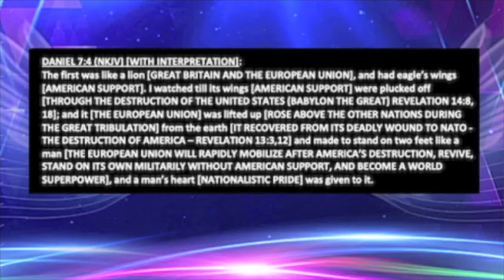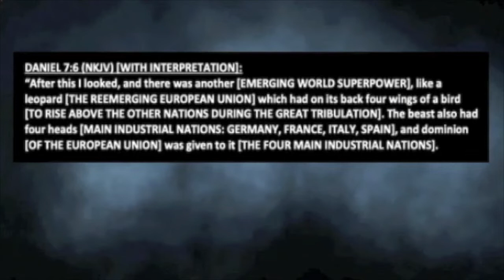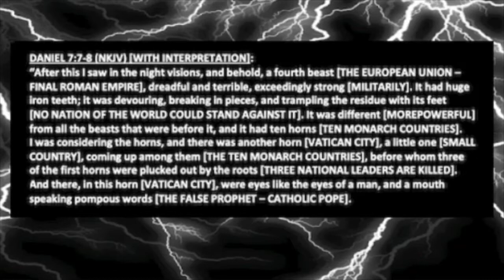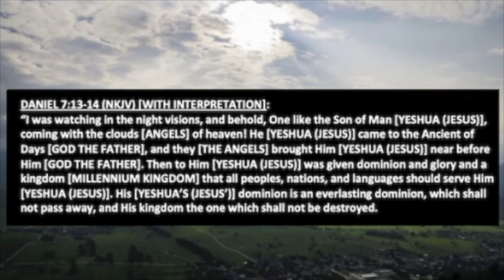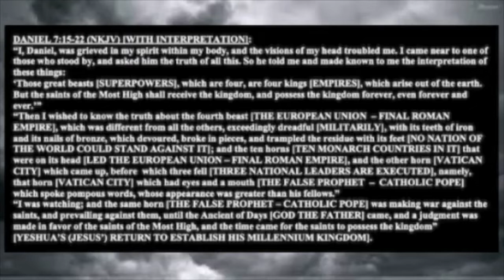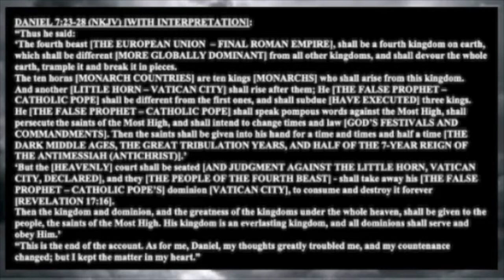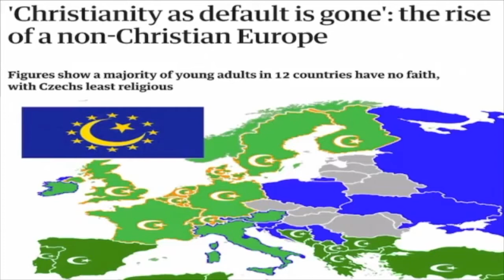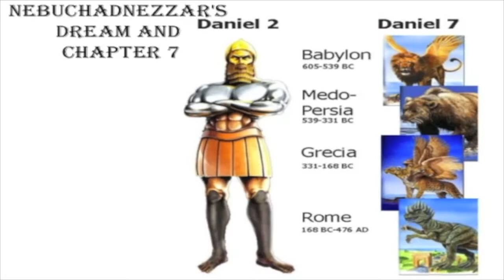THE FOUR BEASTS OF DANIEL 7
Re-released video, previous release had a minor detail error in it.
"The Four Beasts of Daniel 7," written, produced, and narrated by George Lujack of Scripture Truth Ministries.